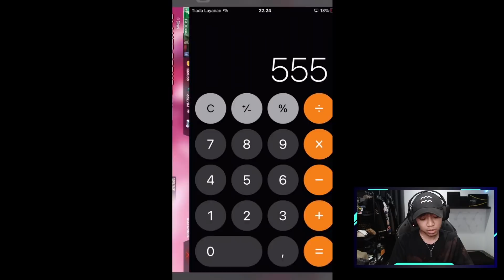BORONG ELITE PASS 555 BADGE LANGSUNG DAN REVIEW MAP BARU!! GILA BISA NAIK HELIKOPTER!!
Budayakan Lek, Komen & Subrek yaa guys 😘 Jangan lupa bantu share juga ketemen2 kalian.. Agar Channel ini makin berkembang 😅❤